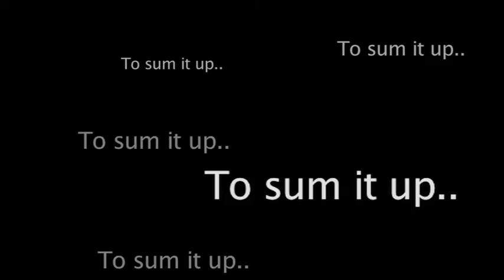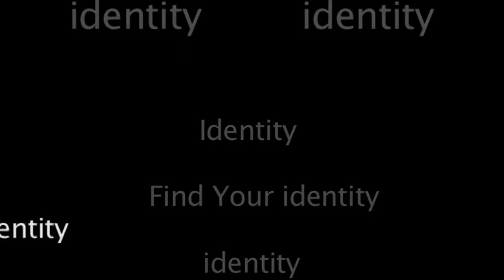Who Is God? Dalriada School.CU.2011/12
A video taken at the start of the school year